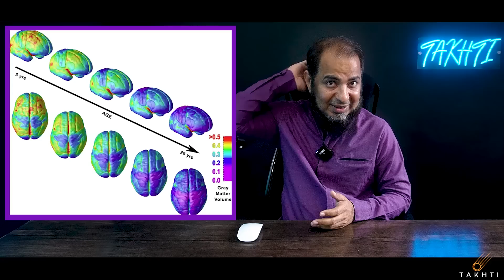The Curious Case of Phineas Gage | Neuroscience of Parenting | Episode-46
In 1948, Phineas Gage had a workplace accident in which an iron tamping rod entered and exited his skull. He survived but it is said that his personality changed as a result, leading to a greater understanding of the brain regions involved in personality, namely the frontal lobe.